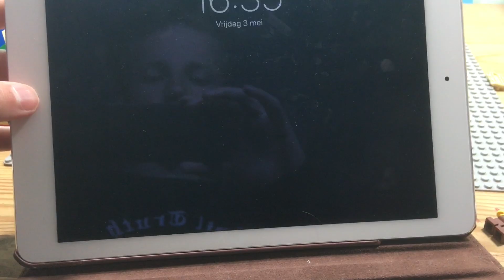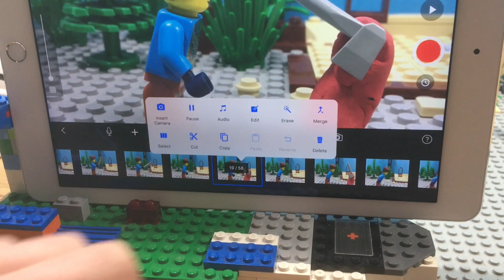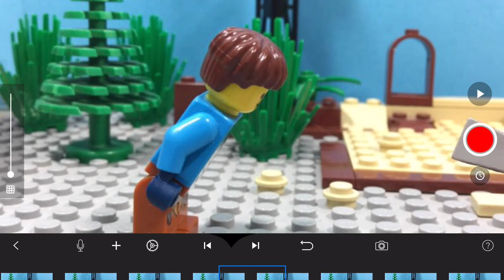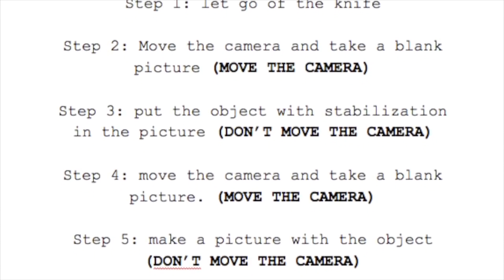How to make things fly with Stop Motion Studio Pro Part 3 | LEGO Tutorial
Another tutorial on how to make things fly using the app stop motion studio pro, because I noticed my older tutorials didn't age too well, and I have improved my craft.

If this tutorial was helpful please consider leaving a like and sharing this video around! And if you've got any questions be sure to ask them in the comments down below.

More Xerxes Animations?

Tell me what tutorial you'd like to see next!